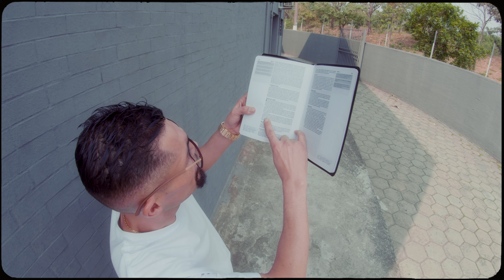Charles Lauren | Espírito Santo | Trindade Records | (Vídeo Oficial)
Uma Realização TRINDADE RECORDS®️

LETRA:

Quando havia trevas
Sobre a face do abismo
E sobre às águas
Se movia o seu espírito
Que tem todo poder
Pra mudar os corações
Te fazer profetizar
Isso é uma das funções
Então pense bem
Que ele vem, tá passeando
E quem não obedece
Dele está se afastando
Saúl se assombrou
Quando Deus o permitiu
O mal se aproximou
Por que o santo nele saiu
Lembra de Sansão
Foi juiz corajoso
O vinho te arrastou
Tocando animal morto
Sem a suas forças
A visão ele perdeu
Furaram os seus olhos
Cortaram o cabelo seu
Mas pela última vez
O Senhor o concedeu
Se vingou dos filisteus
Com o Espírito de Deus

 REFRÃO

Ó Espírito Santo de Deus
Hoje a sua chama
Me acendeu
Ó Espírito consolador
Revista o coração daquele
Que tanto chorou

E digo pra vocês
Guardem bem estas palavras
Sobre toda carne
O Espírito será derramada
Aos velhos eu dou sonhos
Aos jovem dou a visão
Os filhos no Senhor
Todos profetizarão
Derramarei sobre ti
Meu servo, minha serva
Mostrarei os meus prodígios
Do céu até a terra
Coluna de fumaça
Sangue e fogo
Língua repartida
Vento impetuoso
Três em um
E eu posso te provar
O Espírito Santo
O Pai e a palavra
Co-igual, co-eterno
O mundo não vai receber
Jesus foi para o céu
Para o consolador descer
Fazendo operar
O dom de maravilhas
e se manifestar o amor
e alegria
E sem controle próprio
Não dá pra te seguir
Mas cheio do Espírito
Vou com ele até o fim

REFRÃO

Me acendeu
Ó Espírito consolador
Revista o coração
Daquele que tanto chorou

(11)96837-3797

Este videofonograma é um produto original e próprio da Gravadora e Editora. A cópia
dele ou o reenvio do mesmo resultará em grandes implicações ao seu canal do Youtube ou até a exclusão do mesmo.

ONERPM GOSPEL®️